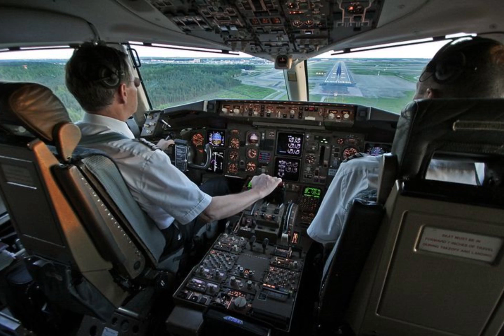At the airport (Part 1)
Let's keep learning vocabulary in English by practicing with association, rather than translation!